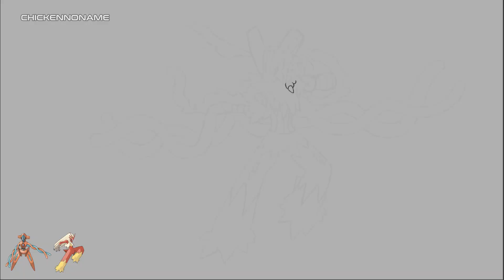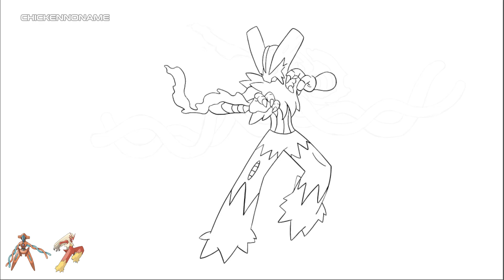Fusion Pokemon Deoxys + Blaziken